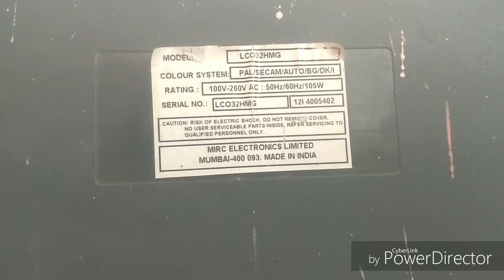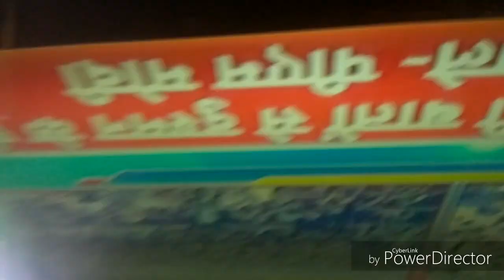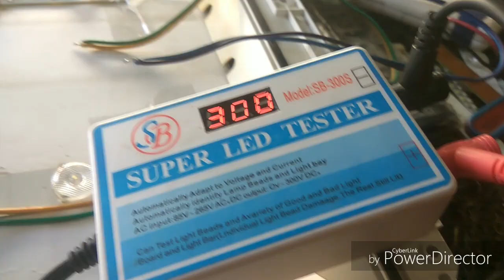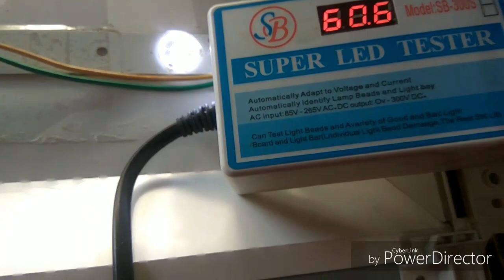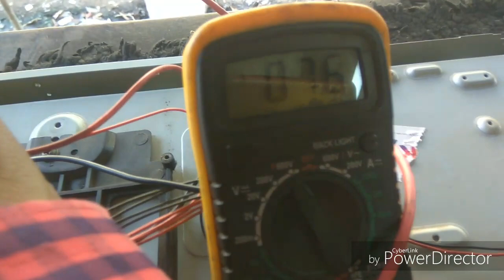ONIDA LCD TV MODEL LCO32HMG BACKLIGHT MODIFY